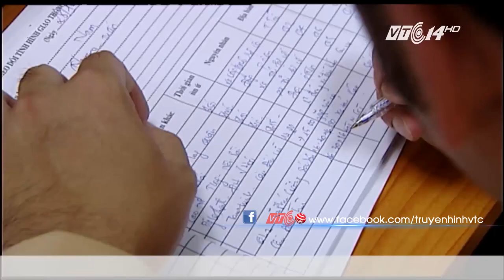1/5 số người bị phạt nguội thực hiện nộp phạt | VTC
VTC | Sau thời gian thực hiện phạt nguội giao thông, trong số 467 trường hợp gửi giấy thông báo bi phạm chỉ có 88 trường hợp đến giải quyết.